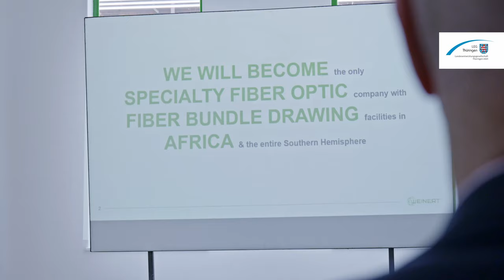Arbeitsbesuch von Minister Tiefensee (LEG Thüringen International) - Dokumentarisches Video - Teil 6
Tag 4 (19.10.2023): Die Ankunft in Johannesburg und Brits war ein weiterer Höhepunkt dieser Reise für unser Filmteam. Dort trafen Minister Tiefensee und seine Delegation auf die Weinert Industrie AG, einen Spezialisten für Glasfasern und optische Kabel, die eine neue Niederlassung in Südafrika eröffnet haben.

Unser Team war verantwortlich für Kamera, Schnitt und 3D-Visualisierung.

Kunden: LEG Thüringen, IGS Ingenieure Namibia. KG, Weinert AG